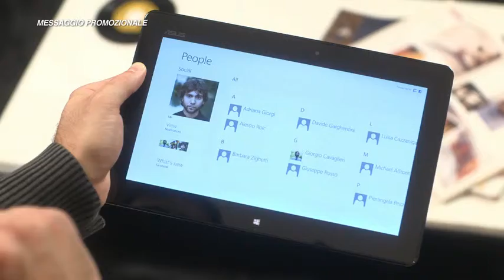MICROSOFT (for XFACTOR 2012)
ROLE: Shooting, Direction, 2D compositing, Editing
YEAR: Ottobre 2012
CLIENT: Sky Pubblicità
CREDITS: Francesco Leoni -- Nicola Buffoni